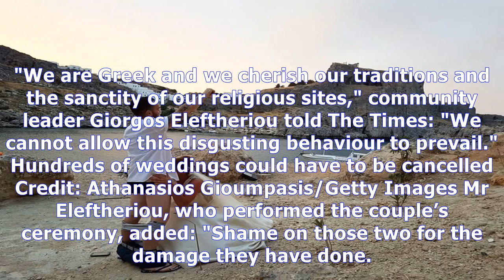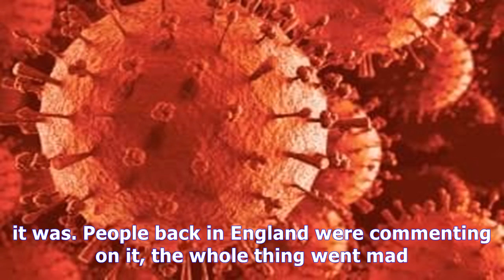[ HOT NEW ]Famous chapel on greek island rhodes bans foreign weddings after british couple stage ''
Famous chapel on greek island rhodes bans foreign weddings after british couple stage '' photo
A Bishop on the picturesque Greek island of Rhodes has banned foreign couples from getting married in the island's chapel St Pauls  after the lewd antics of a British couple. Hundreds of other British couples could have had their wedding plans cancelled after the pair staged a photograph as part of ...